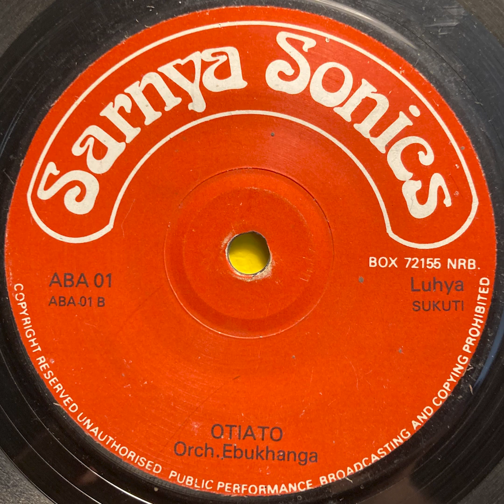Otiato - Orch. Ebukhanga